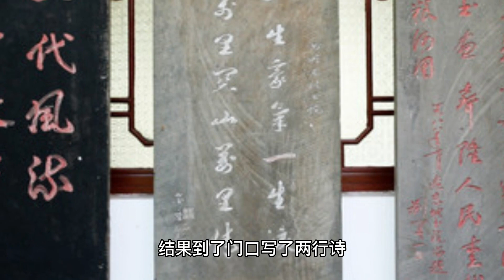感恩日记5：每天写下一个感恩之心。每一天的小小心得和领悟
【療癒泉力】
〈作者 太陽盛德〉
如果你允許這些文字進入你的心
如果你的心因此打開
你會聽見你靈魂的回音

【助的秘密】
〈作者 太陽盛德〉
現今該做的，
是儘量柔軟地打開心房，
納入無限的宇宙祝福，
實實在在地運用生命密碼，
去開啟人生更多扇精采的窗。

【千年之約 一】
超級生命密碼讀者感悟實錄

【千年之約 二 - 光的傳奇】